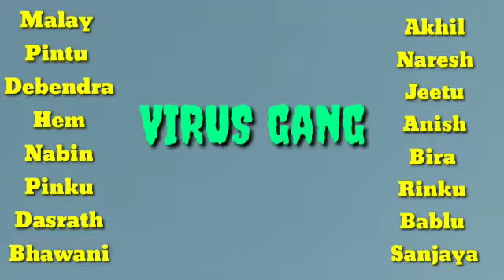Virus Gang Picnic Party dance